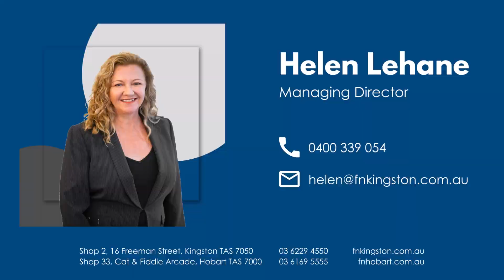3 Crimson Drive, Margate